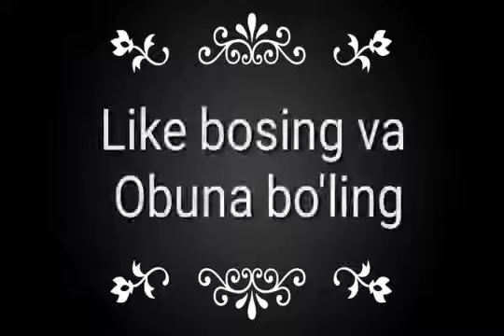Siz sogingan nashid// Uzbek tilida